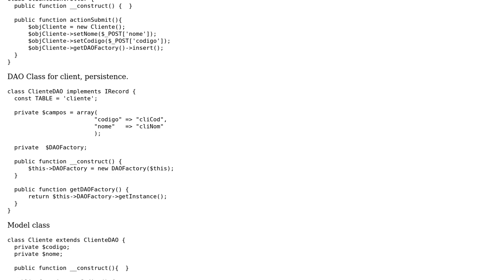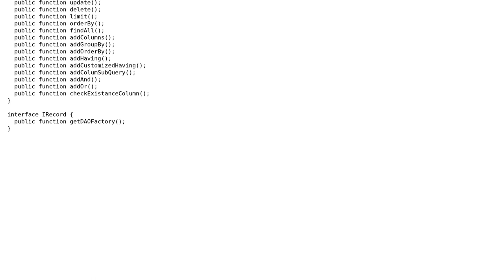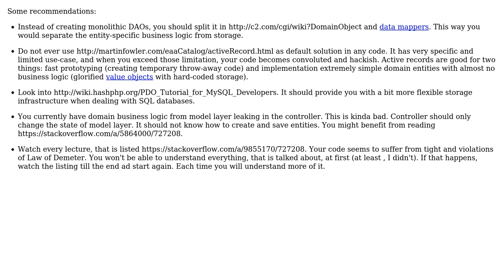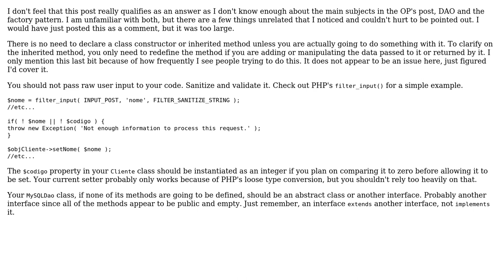Correct GenericDAO implementation? (2 Solutions!!)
Correct GenericDAO implementation?

With thanks & praise to God, and with thanks to the many people who have made this project possible! | Content (except music & images) licensed under CC BY-SA | Music | Images & others | With thanks to user teresko user mseancole user Filipi Santana de Assis and the Stack Exchange Network Trademarks are property of their respective owners. You are responsible for your own actions.